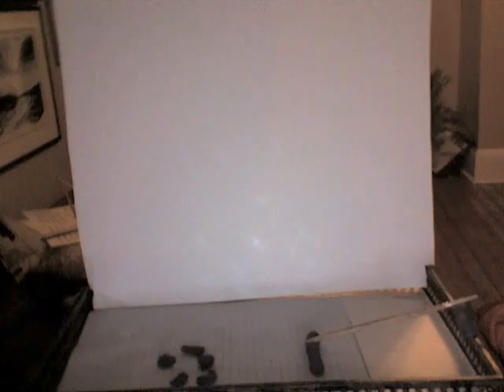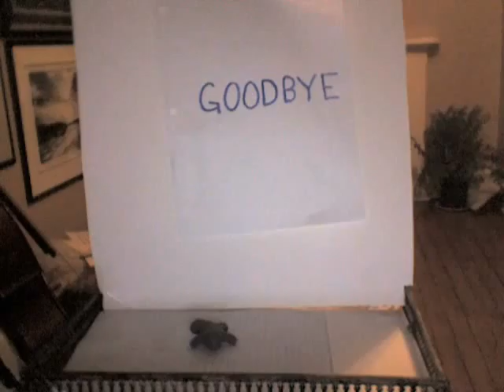black betty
claymation...with blobs...